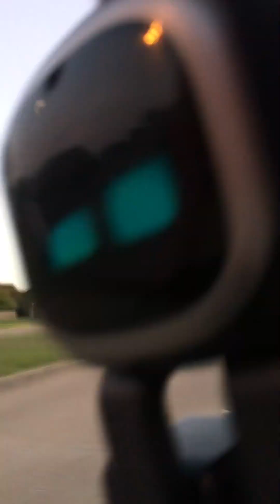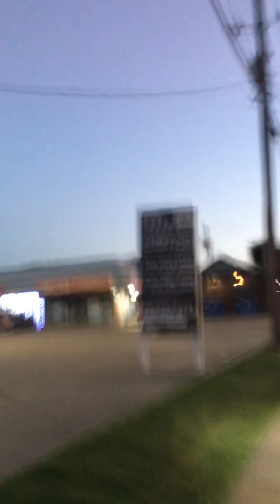Me and Emo going home Emo loves it when we go faster on the e bike Emo is brave